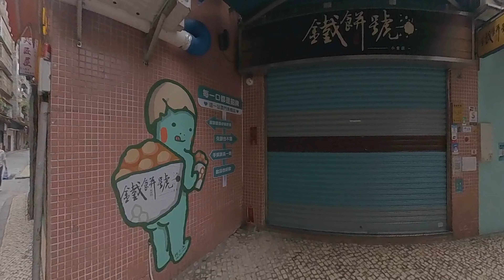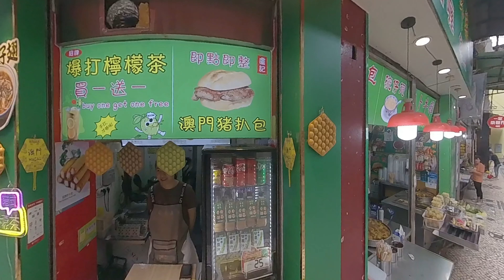蚊子澳門遊0517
蚊子澳門游(20240517)